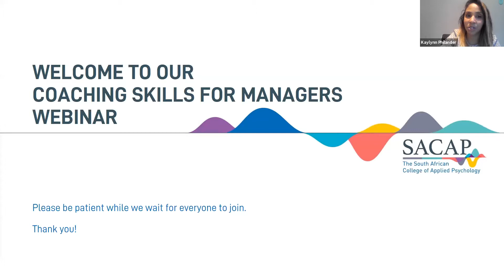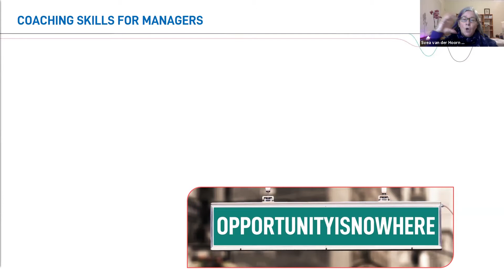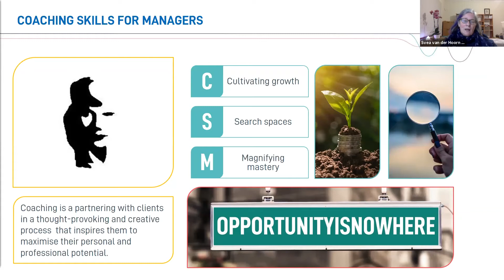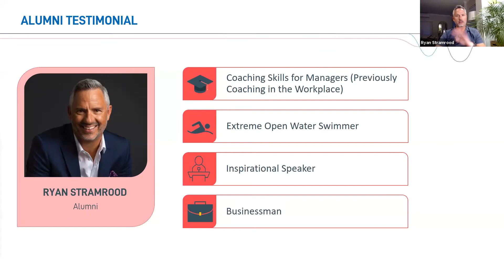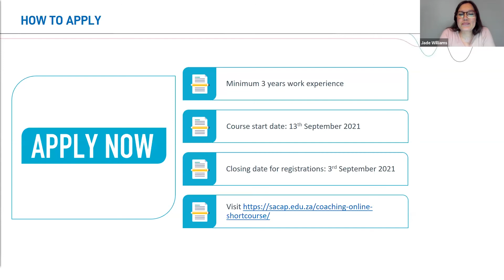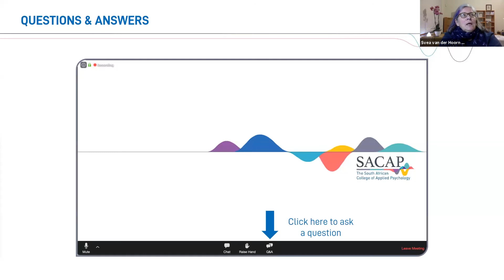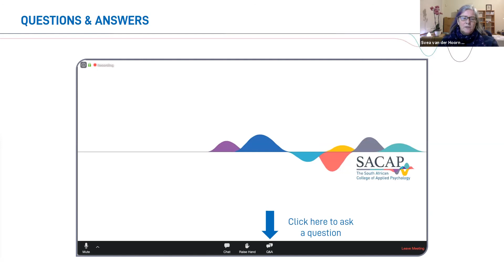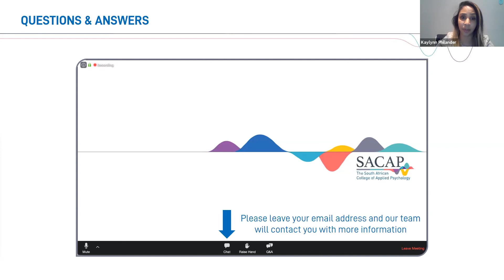SACAP Coaching Skills for Managers | Webinar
In this webinar, Svea van der Hoorn, one of only a few ICF Master Certified Coaches in South Africa, touched on the benefits of coaching skills for managers in the workplace and gave us an overview of what it would be like for a student on this short course.

Ryan Stamrood, a former coaching course student / extreme open water swimmer, shared his experience of SACAP’s coaching short course and how the skills he gained are translating in his business and personal life.

Our live Q&A, hosted by SACAP's Coaching Manager, Kaylynn Philander, answered burning questions around the flexibility of this course and how it fits into your professional and personal lifestyle.

0:00​ Welcome to our Webinar
1:50​ Svea van der Hoorn: Coaching Skills for Managers
13:40​ Ryan Stramrood: Alumni Testimonial
23:00 Jade Williams: How to Register
24:50 Live Q&A
39:00 Thank You